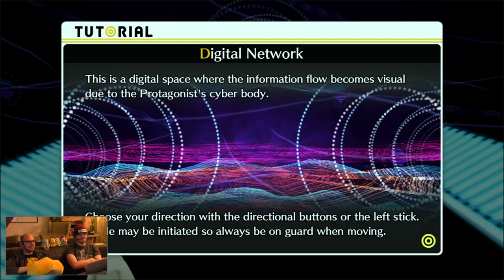[3/3] Let's Play Digimon Story: Cyber Sleuth mit Gregor und Alwin | Persona Style | 05.02.2016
►Vielen Dank auch an unsere Freunde von Otaku für den coolen Merch